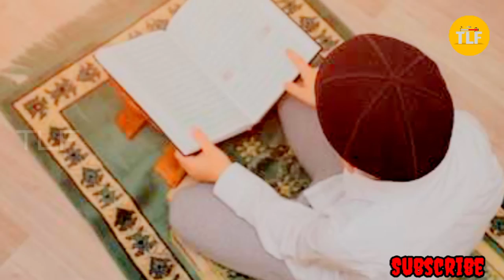Syed Hashmi Miyan Lifestyle 2022, Biography, Bayan, House, Age, Family, Income & Networth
All Information of This Video Has Been Taken From The Internet.
There Can Be Some Mistakes...
I Have Really Worked Hard For This Video, I'm Sure You'll Understand.

Credits -

The Lifestyle Fever